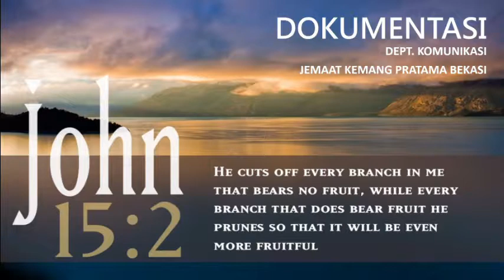DIANGKAT MENJADI WARGA NEGARA SURGA oleh Jamesson Silitonga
GMAHK KP